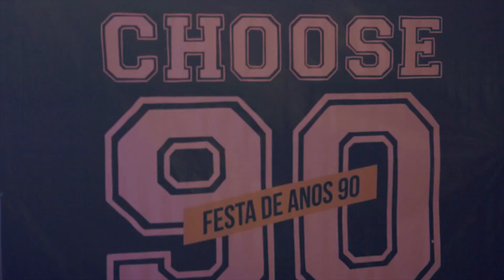6º Aniversário Choose Clothing // Choose 90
Música - Fugees - Ready or Not